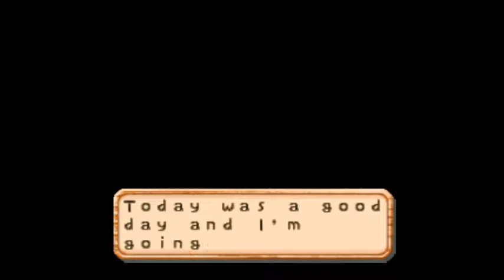These are not my days... - Harvest Moon 64 (Best Ending) Part 9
Due to circumstances, we have several rubbish days in this episode.